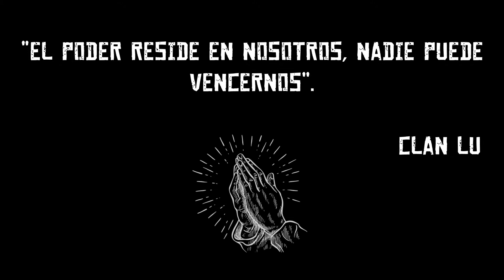LU Highlights: Alcapone Vol. 4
Bienvenido al canal del Clan LU en Red Dead Redemption, somos un grupo de amigos, todos latinos, que nos gusta divertirnos en este excelente juego de Rockstar, hemos estado jugando desde la salida de este juego, aquí podrás encontrar desde videos de highlights, hasta glitches, bugs y lugares de interés en el juego, esperamos y te guste nuestro contenido.

"El poder reside en nosotros, nadie puede vencernos".